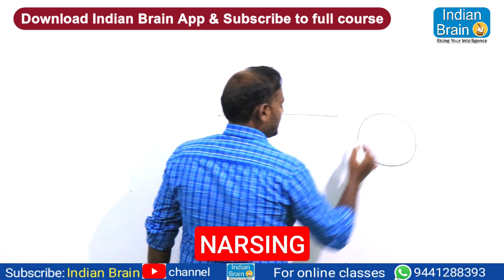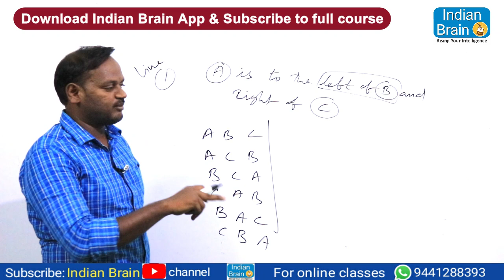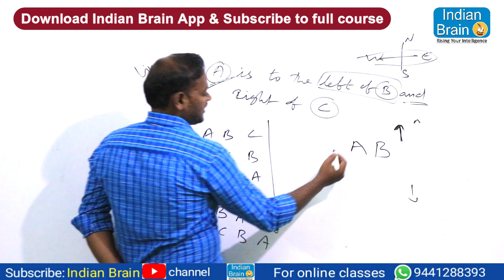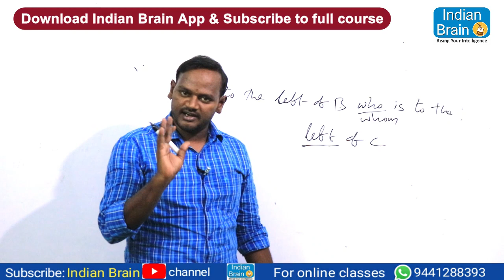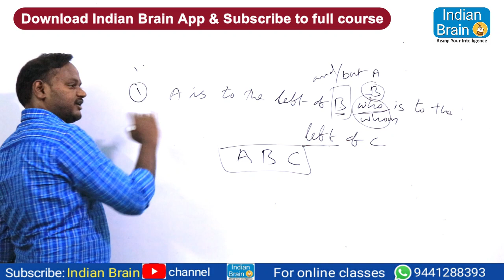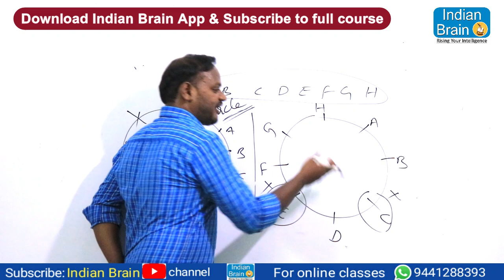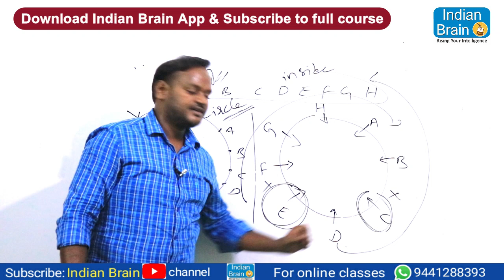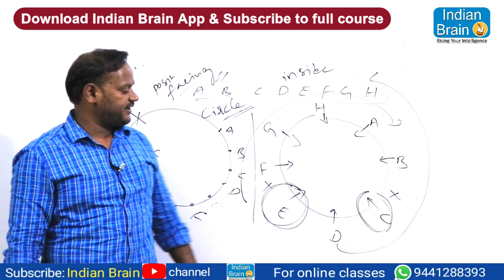Reasoning//Seating Arrangement//Narsing//Indian Brain//All Competitive Exams